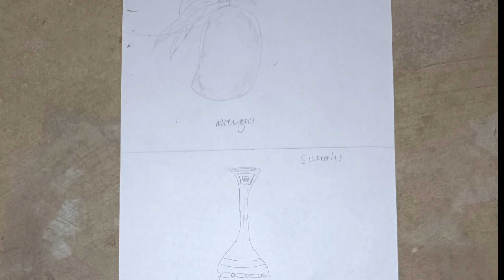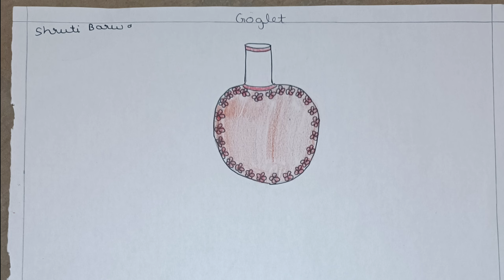Children's Day Drawing Compitition. || Beautiful memories with creativity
Kids making beautiful memories
with their creativity.
Drawing, Sketches and pictures.